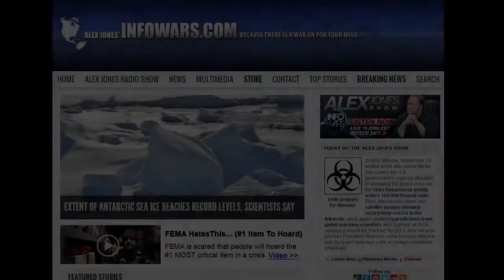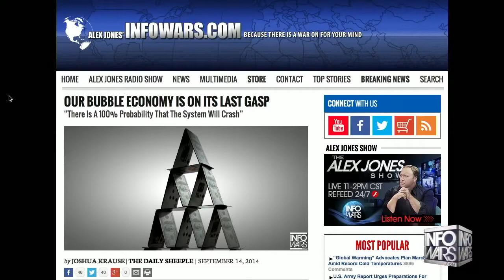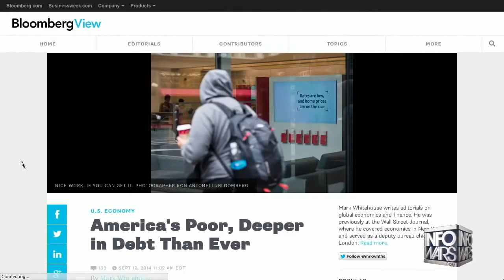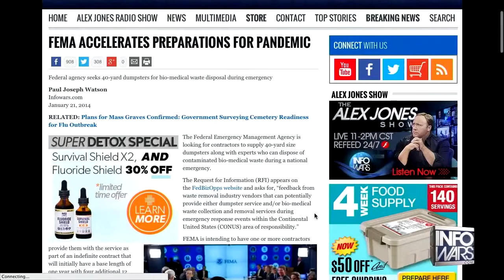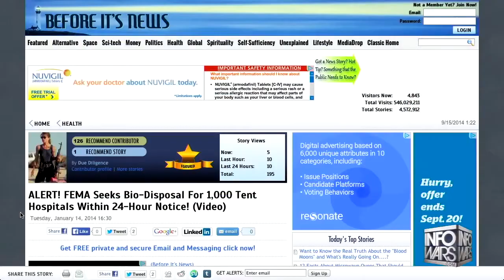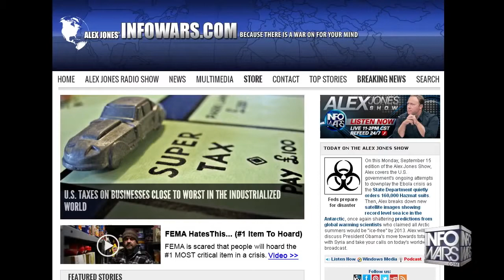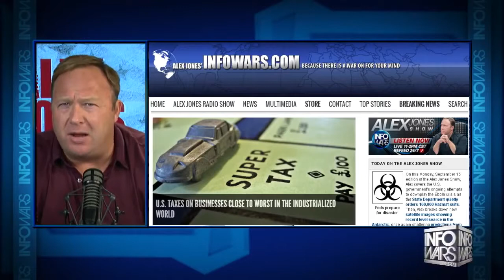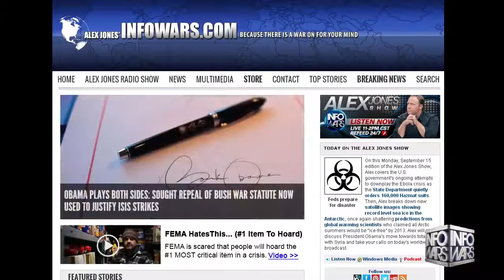Government Cover Ups Ebola Crisis: Secrets Behind Global Collapse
Did the CIA Create AIDS? - Is AIDS really a man-made bioweapon? - A massive thank you to our super fans who have supported.

Brief overview of the Centers for Disease Control and Preventions (CDC) Division of Global Migration and Quarantine (DGMQ); narrated by DGMQ director tin Cetron, MD. Comments on this.

The Ebola virus or Ebola Disease is no joke as it is something very fatal. For those of you who do not know of Ebola it is a terrible hemorrhagic fever caused by the Ebola Virus itself. Its.